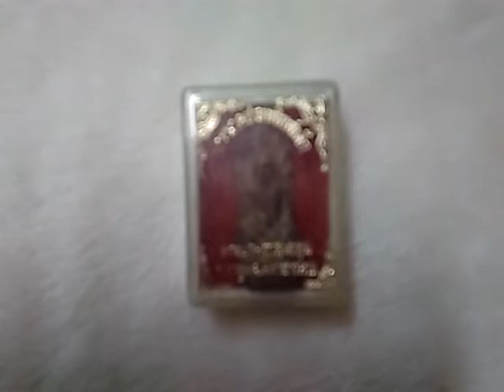พระนาคปรกพิมพ์เล็ก พระบรมธาตุนาดูน พร้อมกล่อง Xหมดค่ะX